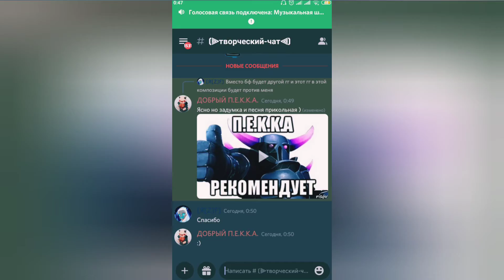New vocal? (my fnf mod)